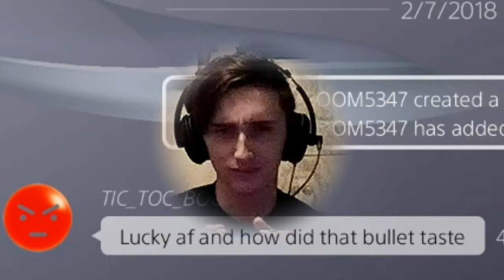The Saltiest man on Siege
Lucky af and how did that bullet taste

Do you think God stays in Heaven because he too, lives in fear of what He's created?